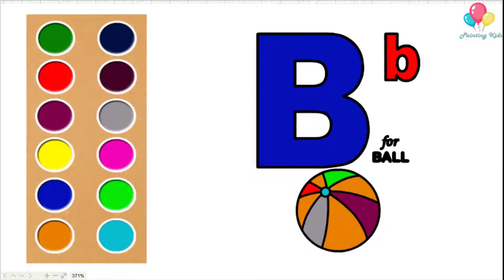Learn Letters by Drawing and painting the letter B | Learning colors for kids | Smart KIDS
Learn Letters by Drawing and painting the letter B | Learning colors for kids| Popotam Friends

Best Learning Video for Toddlers Learn Colors and Letters by drawing it.

Related subjects: learning letters for preschoolers. learning letters for toddlers, learning letters for kindergarten, learning letters for 4 year olds, learning letters for 5 year olds, learning letters for 3 year olds, etc.